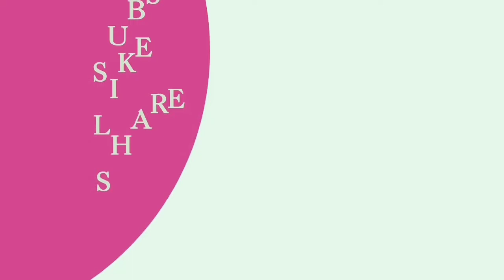How to Cook FRIED TUNA DUMPLINGS l LILY APOR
Dumplings isa naman experiments recipe ang e share ko sa inyo mga ka friendster,  in tuna para mas lalong healthy ang dumplings natin, isa naman very easy at sulit sa budget ang madagdag sa ating recipe journal, kailangan lang mix vegetable, onions, garlic,tuna, at oyster sauce and mix, then e wrap na natin at  fry chadang meronna tayo fried tuna dumpings,sana magustuhan niyo ang isa naman simple and very sulit sa budget na recipe please consider my experiment recipe... thank you ka friendster for your all support godbless everyone, dont forget to Like, Share and Subscribe then click Bell notification para ma update kayo pag may bago  ako uploads.

Mga Sangkap:

200 grms Mix Vegetable
1pc Onion
3cloves Garlic
1can Corned Tuna (depende na po sa inyo kun ano brand sa tuna)
1pack Dumpling Wrapper